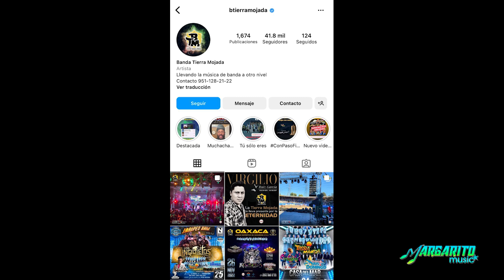Me invito la Banda Tierra Mojada a Estados unidos